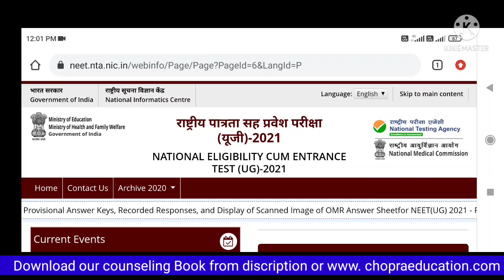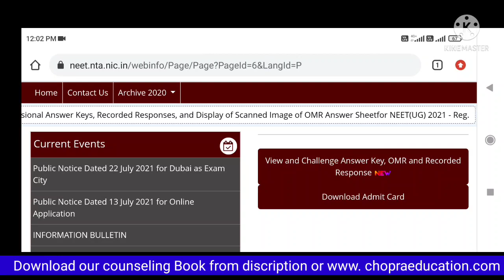NEET Answer key challange का फायदा सभी को मिलता है या फिर challenge करने वाले को ही मिलेगा ? Doubt ?